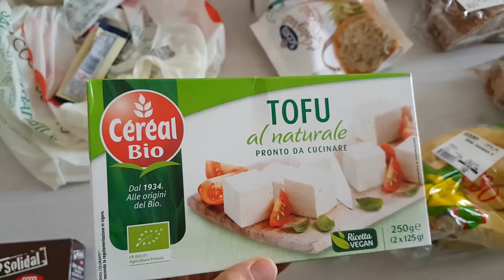COSA MANGIO IN UN GIORNO #33 + SPESA ALLA COOP | VERDURE AL FORNO RIPIENE | HUMMUS E POLPETTE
😀  LEGGIMI 😀 Clicca su ⬇"Mostra Altro"⬇

Ciao ragazzi, nuovo cosa mangio in un giorno! In versione decisamente estiva, con una colazione ricca di frutta, tante verdure al forno, sia a pranzo che cena e delle squisite polpette di quinoa!
Inoltre vi farò vedere anche la mia spesa alla coop.

Colazione: yogurt con cereali e frutta
Pranzo: pasta al pomodoro con feta e melanzane grigliate
Merenda: pane, hummus e insalata
Cena: Zucchine al forno ripiene e polpette di quinoa